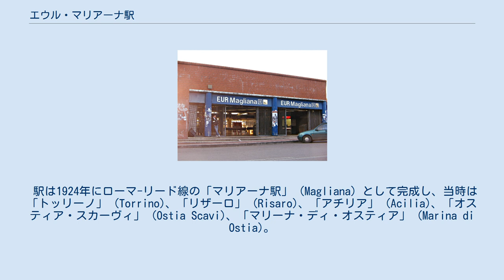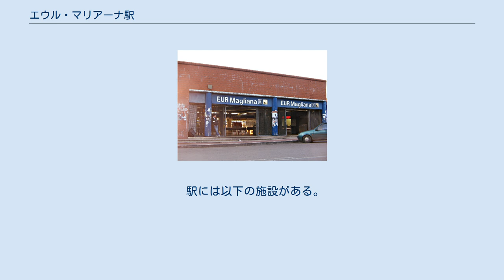エウル・マリアーナ駅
エウル・マリアーナ (EUR Magliana) は、ローマ地下鉄のB線とローマ-リード線の駅の一つである。
 一般的にはエウルと呼ばれるエウローパ区にある。
 ローマ-リード線でリードから来た人には地下鉄に乗り換える最初の駅となる。
 駅は1924年にローマ-リード線の「マリアーナ駅」 (Magliana) として完成し、当時は「トッリーノ」 (Torrino)、「リザーロ」 (Risaro)、「アチリア」 (Acilia)、「オスティア・スカーヴィ」 (Ostia Scavi)、「マリーナ・ディ・オスティア」 (Marina di Ostia)。
 しばらくして「マリアーナ・オスティエンセ」 (Magliana Ostiense) と命名され、新たに「マリアーナ」に、現在のエウル・マリアーナに至る。
 駅のアトリウムはアルテメトロ・ローマを受賞したモザイクで飾られている。
展示されているモザイクの作者は、アントーニオ・パッサ（イタリア）とLossonczy Tamas（ハンガリー）となっている。
それらの写真はここでみられる。
 駅は何度も改築されている。
 駅の隣には資材保管用の2本の待避線がある。
 駅には以下の施設がある。
 ウィキメディア・コモンズには、エウル・マリアーナ駅に関するカテゴリがあります。